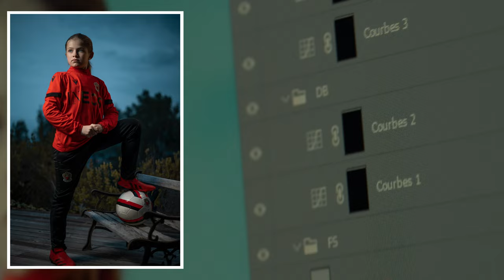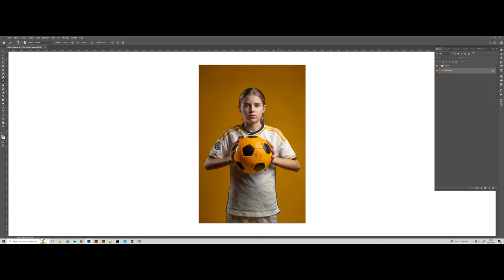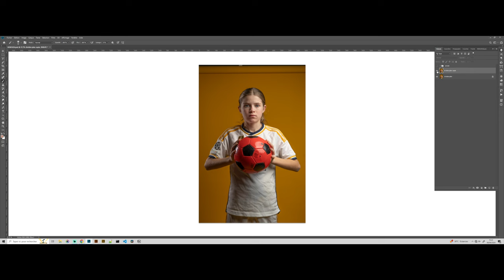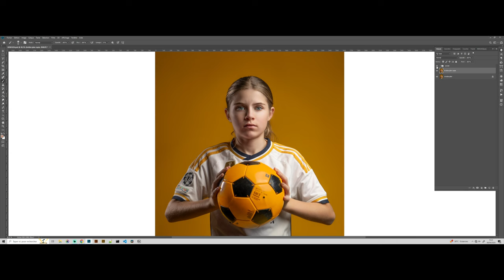CETTE INTELLIGENCE ARTIFICIELLE RETOUCHE TES PHOTOS TOUTE SEULE COMME UNE PRO | RETOUCH4ME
Hello les amis aujourd'hui on parle intelligence artificiel avec une IA capable de faire de la retouche photo digne des professionnelles.

J'ai été surpris du résultat produit par les 3 plugins, de Retouch4me, que je te présente aujourd'hui.

Si tu veux en savoir plus sur les plugins, je te mets le lien de leur site juste
En passant par ce lien vous aurez droit à 20% de remise alors profitez en.

Pense à liker la vidéo et à la partager ça me donnera un petit coup de pouce et si tu ne veux pas louper les prochaines vidéos pense à t'abonner à la chaîne et à activer les notifications.

LE MATOS QUE J'UTILISE AU QUOTIDIEN

Sony A7 III
Sony ZV-E10
DJI Osmo Action

Sony 50mm f1.8
Sony 28-70mm
Samyang 18mm f2.8
Sigma 105mm f2.8 MACRO

Micro Rode Wireless GO